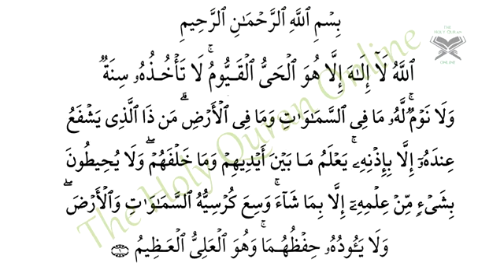Ayatul Kursi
Ayatul Kursi - Best Dua of Quran#trending